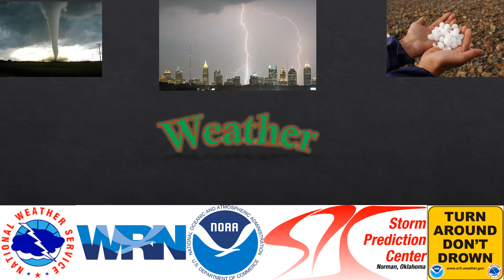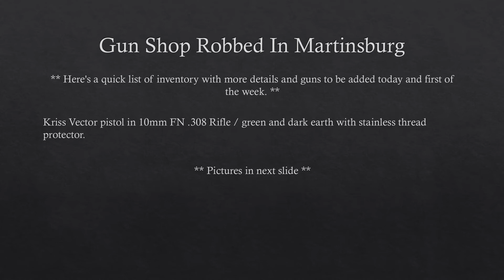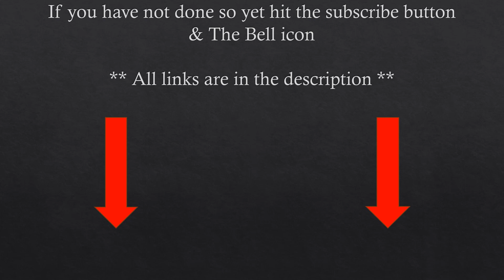Berkeley County Bulletin: Thanksgiving Day ( Prototype #1)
we are trying out a new design concept, how does it look